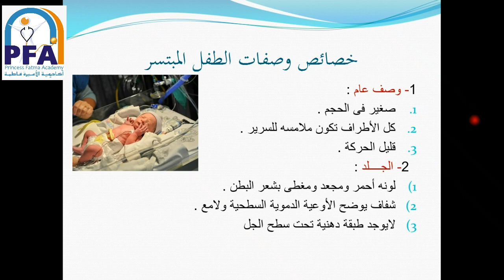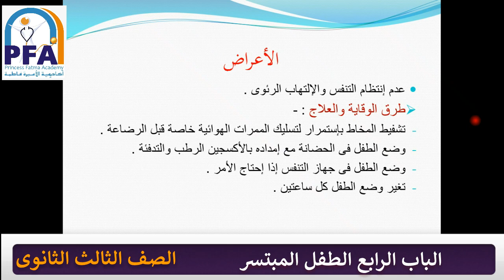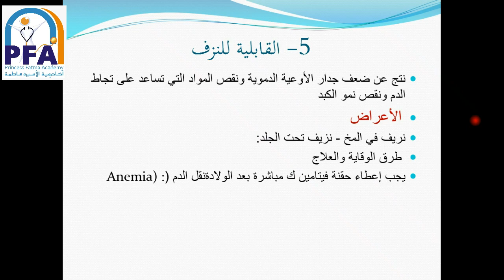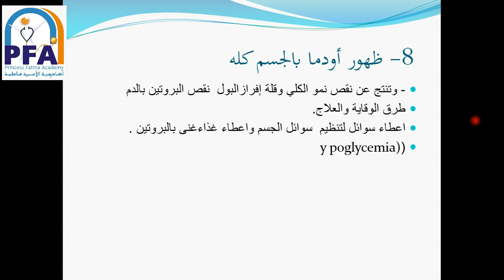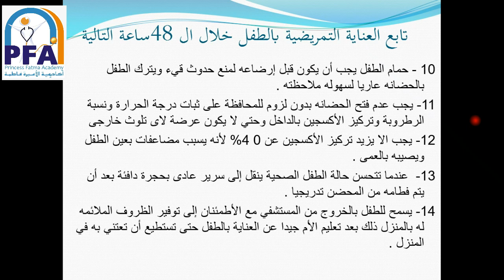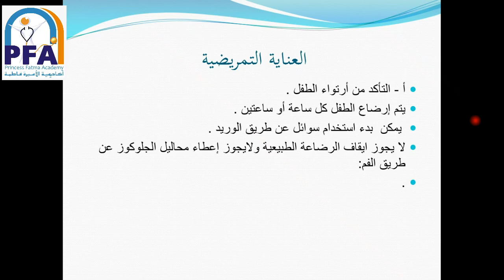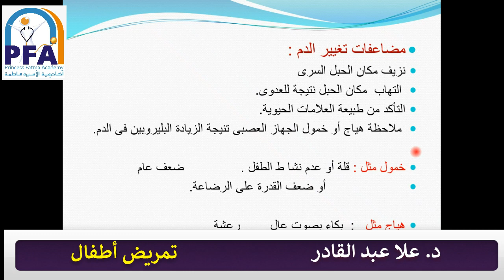الباب الرابع الطفل المبتسر - تمريض أطفال - الصف الثالث 2021 - د علا عبد القادر